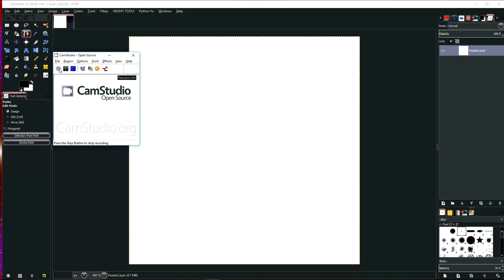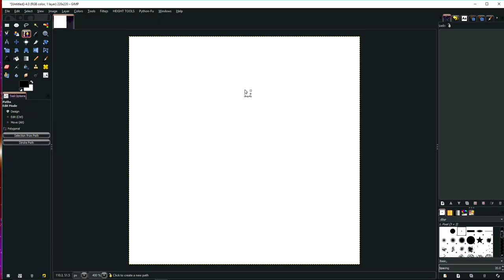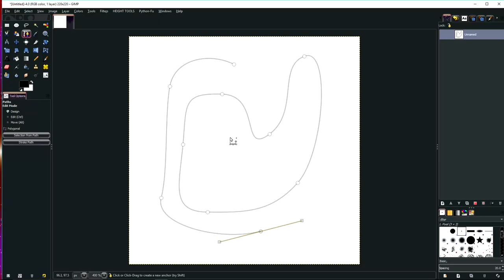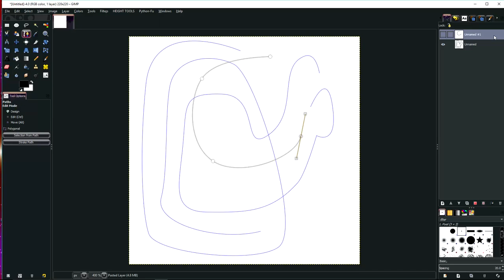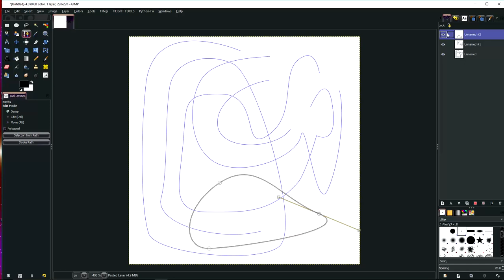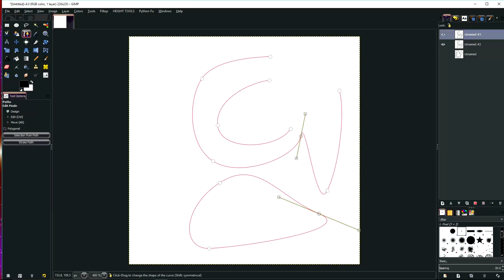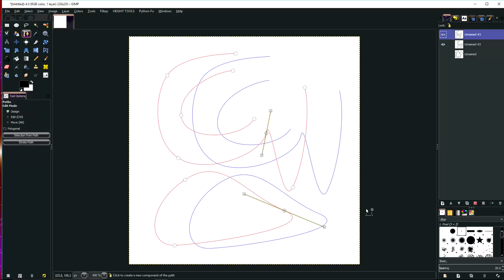009Tutorial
Using the Paths Tool in Gimp